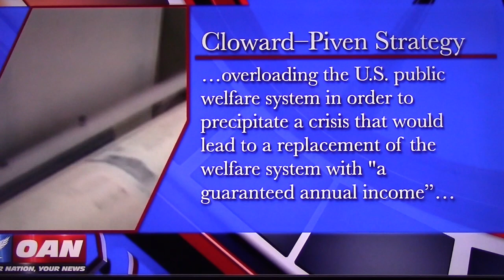The Democrat Plan to Stop Trump's Re-Election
An ATP Report Production - In this segment of Nussbaum in the News, Barry Nussbaum appears on One America News Network, The Daily Ledger Show with Graham Ledger. Barry & Graham discuss Cloward and Piven, the Columbia University Sociologist, and their radical revolutionary plan to destroy how the government deals with poor people by overwhelming the government's ability to solve problems to institute a revolution.